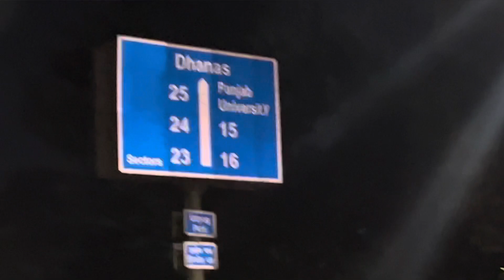Ganesh chaturthi पर घर आये Ganpati bappa 🥰😊Ganpati Aagman 2023|| Best moments Ganpati Aagman ☺️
Ganpati Bappa mourya 🙏🏻

Mere sabhi pyare dosto ko  Ganesh Chaturthi der sari शुभकामनाएँ meri और से  guys bohot hi khoobsoorat tarike se hum logo ne bacho ne mil ke Ganesh ji Aagman kiya ganesh ji hamare ghar par aye bohot hi khushi ki bat hai kuch acche moments share kiya hu dekhna jarur video acchi lage to support jaruri krna dosto 🙏🏻🙏🏻